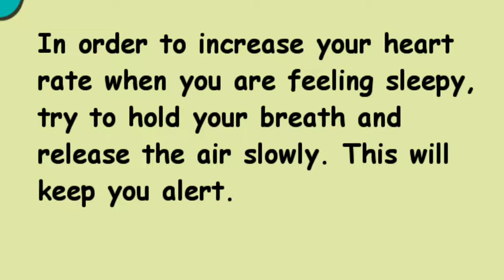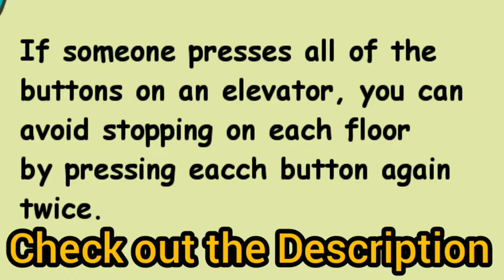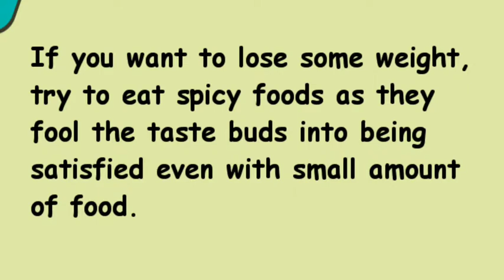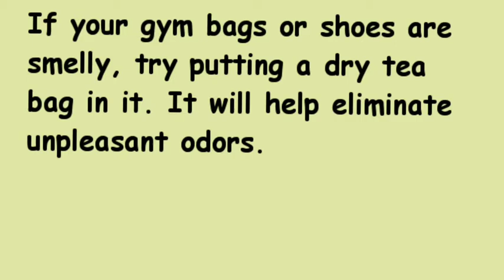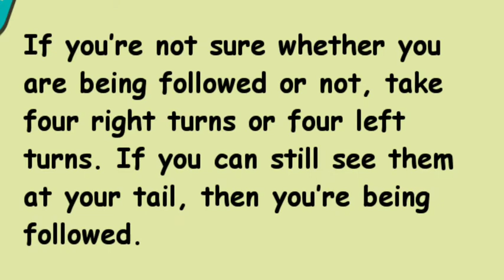Amazing LIFE HACKS | Latest Life Hacks | Probably you don't know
Hello Friends
Most interesting and informative content in all the videos.
Amazing Latest LIFE HACKS. MUST WATCH.

In this video I have shared some intresting LIFE HACKS.

You will get psychological Facts and Did You Know Facts in alternate days and weekly Gk&Current Affairs and Motivational Quotes.

Watch all the videos in GK & Motivational Freaks to increase your vast knowledge

This channel helps you to score goods marks in any kind of public exams and keeps you motivated.

Short, cute and very informative videos

Motivate each other.